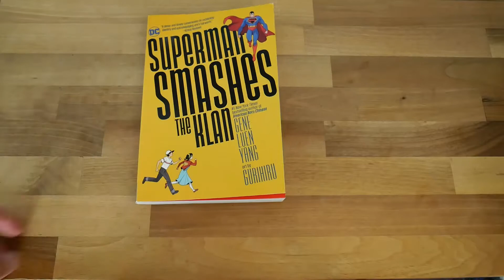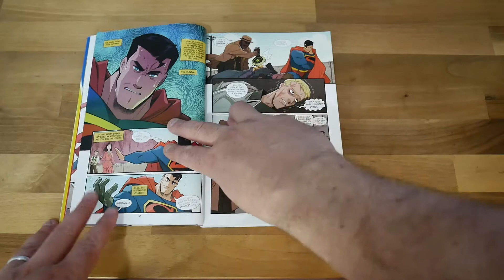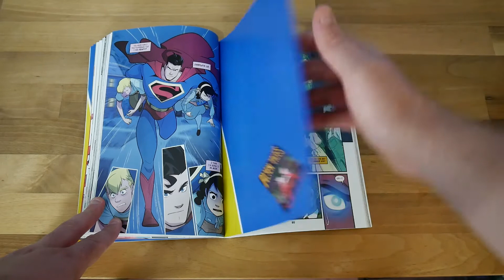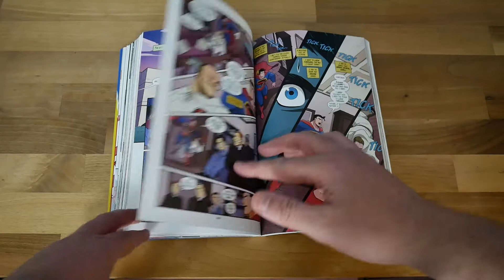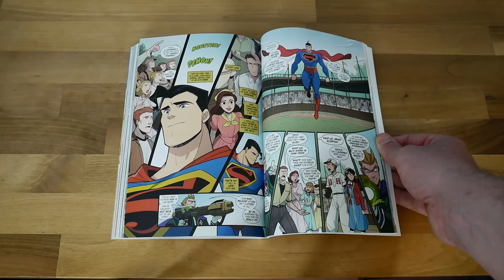DC YA #1 Superman Smashes the Klan DC Graphic Novel Review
Superman Smashes the Klan DC Graphic Novel Review